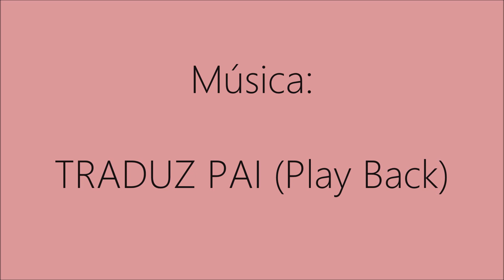MAIKO & LUCIANA - Traduz Pai (PLAY BACK)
PRODUZIDO E  GRAVADO PELA GRAVADORA  MELODIAS DO REI.